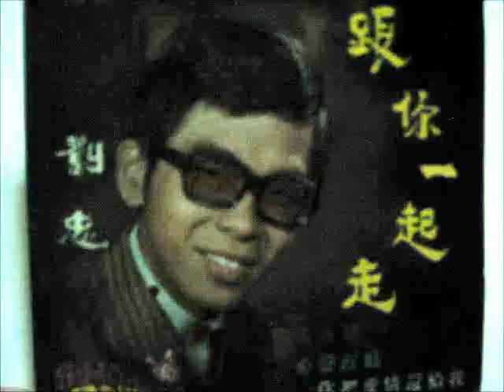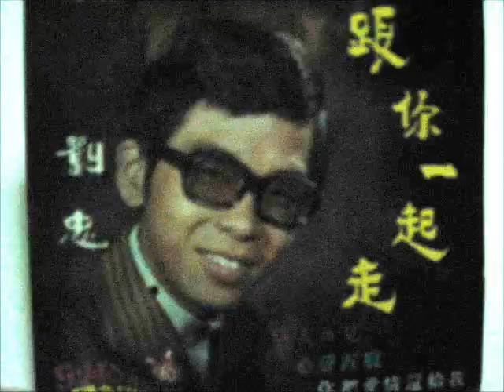Liu Chun sings Chin Zen Cai Ciang